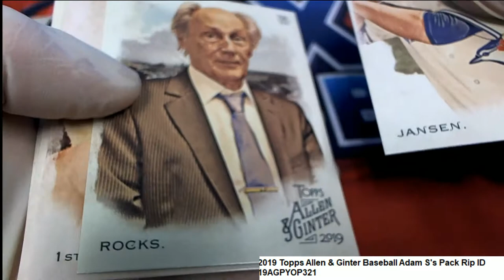2019 Topps Allen & Ginter Baseball Adam S's Pack Rip ID 19AGPYOP321